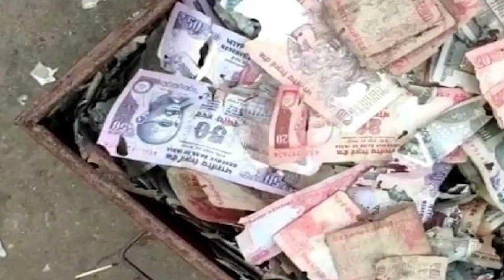તમારે ફાટેલી જુની નોટો લઈને RBI તેનું શું કરે છે